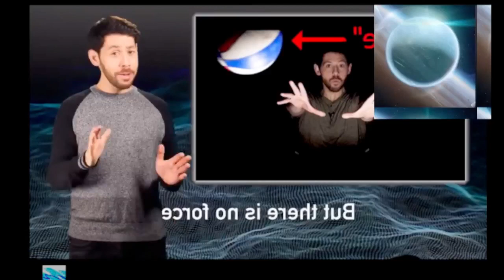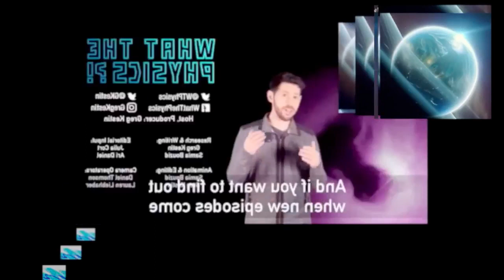10000000 716672390524617 1731109156514370390 n